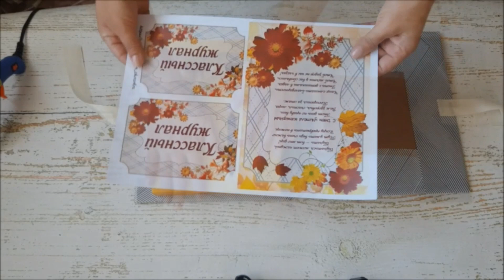Классный журнал на ДЕНЬ УЧИТЕЛЯ своими руками DIY Mellas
Всем привет!
А вы уже готовы ко Дню Учителя? Вот одна из идей подарка учителям.